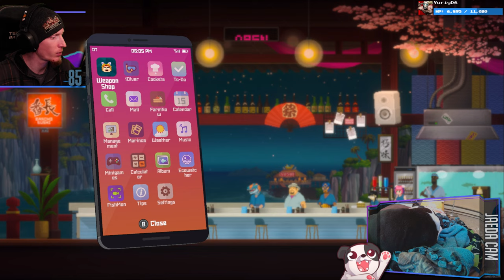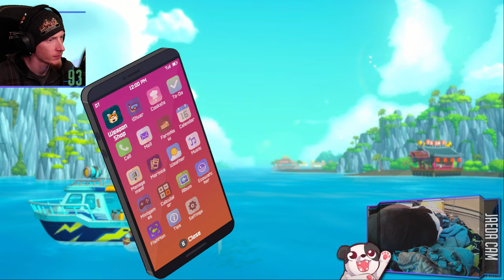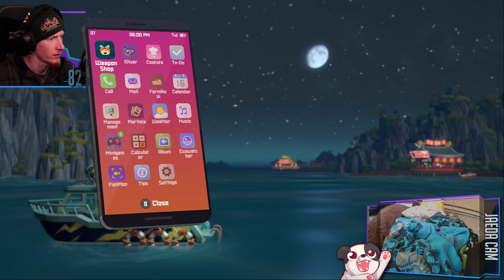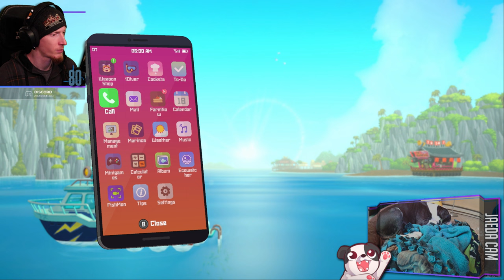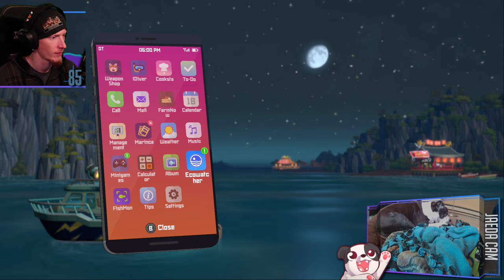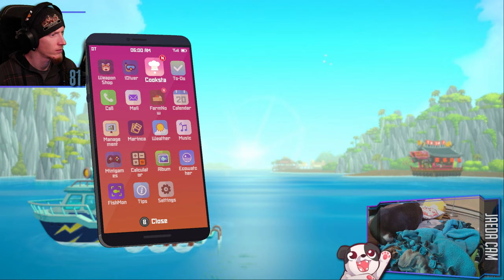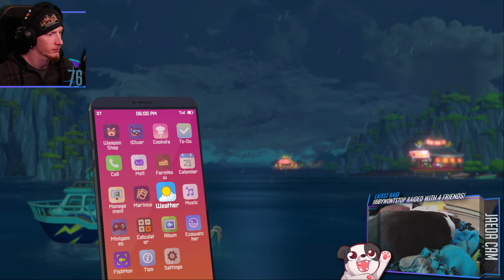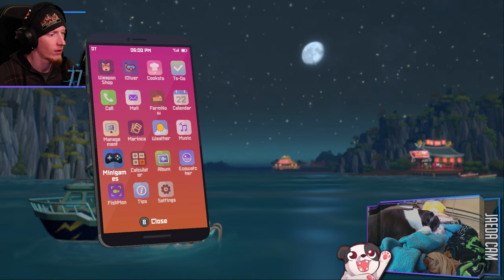Dishin' Out Dishes | DAVE THE DIVER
Attempting to get more achievements